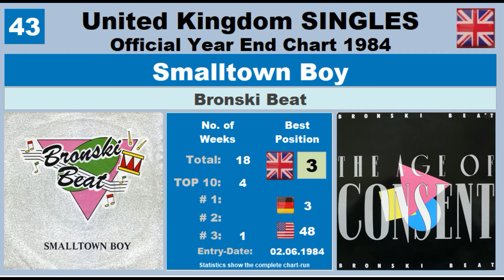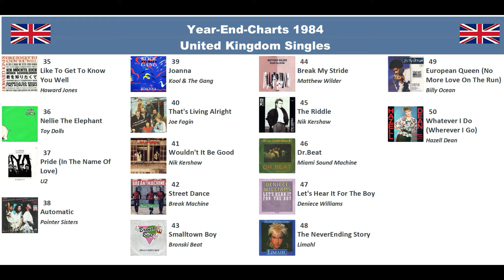Year-End-Chart Singles United Kingdom 1984 vdw56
In dem Video siehst und hörst Du die 50 erfolgreichsten Titel des Jahres. Du bekommst einen 15 Sekunden langen Musik-Clip, Cover der Single und des Albums und zahlreiche Chart-Informationen.
Wenn Dir das Video gefällt, freue ich mich über ein LIKE. Du kannst aber auch schreiben, warum Du es nicht magst - dann kann ich es beim nächsten Video vielleicht besser machen.
In the video you can see and hear the 50 most successful tracks of the year. You get a 15-second music clip, covers of the single and the album and lots of chart information.
If you like the video, I would appreciate a LIKE. But you can also write why you don't like it - then maybe I can do better in the next video.